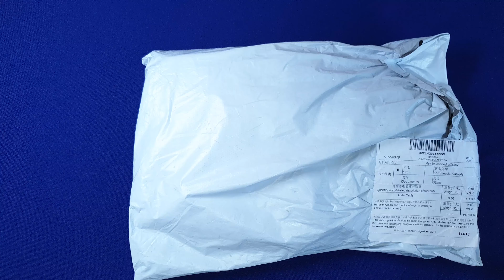Антенны, противовес для анаморфной линзы и другая всячина с AliExpress!!!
Всем привет! Сегодня будет мини обзор на антенну для приставки, противовес для анаморфной линзы, вентилятор, провод 3,5 джек и крепление для смартфона с AliExpress!!!